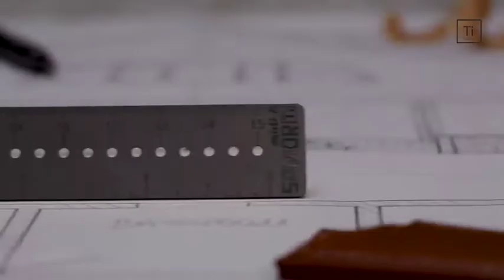Now on Kickstarter: 3 in 1 titanium multifunctional EDC ruler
3 in 1 Titanium Multifunctional EDC Ruler
150 mm and 50 mm ruler, compass and protractor useful functional made of Titanium grade-5 ruler.